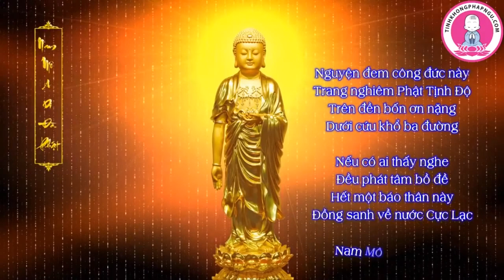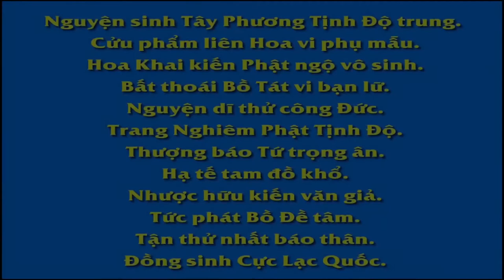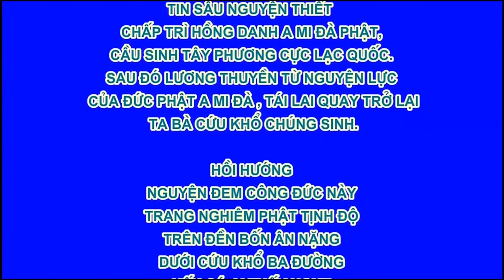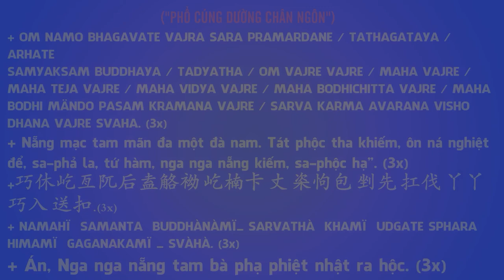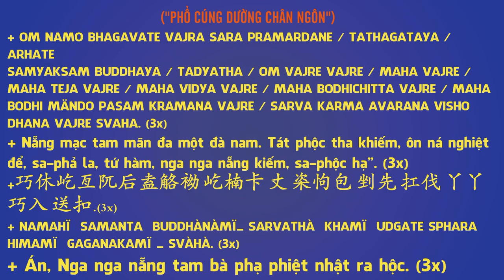Lục Tích Giấu Quýt Cho Mẹ, Phim Hoạt hình Phật Giáo, Pháp Âm HD